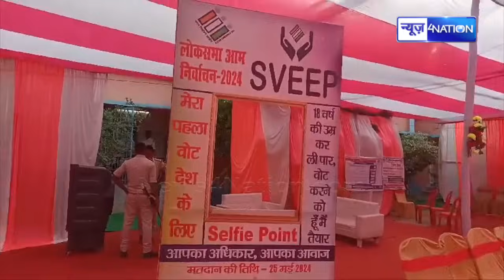Siwan: छठे चरण का मतदान शुरू, सुबह से ही लग गयी भीड़, देखिये LIVE वीडियो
Siwan: छठे चरण का मतदान शुरू, सुबह से ही लग गयी भीड़, देखिये LIVE वीडियो | Bihar News| News4Nation